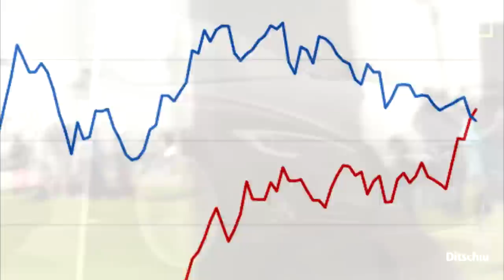Elon Musk- never give up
I know there are tons of these videos out there, but I just felt like doing one by myself, simply because of the awesomeness of Elon Musk.
(Sadly the material couldn´t be found in a better resolution)

1. track:   Ross Bugden  - Parallel

2. track:
Artist & Music: Two Steps From Hell - Never Give Up On Your Dreams
Album: Unleashed
Composer: Thomas Bergersen